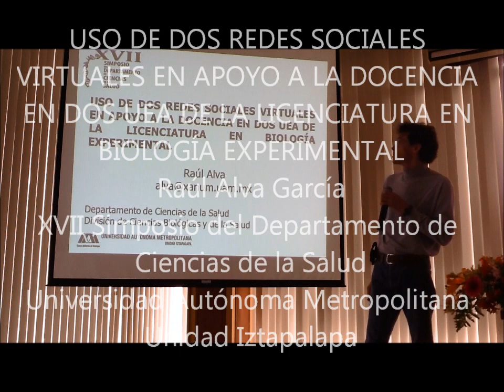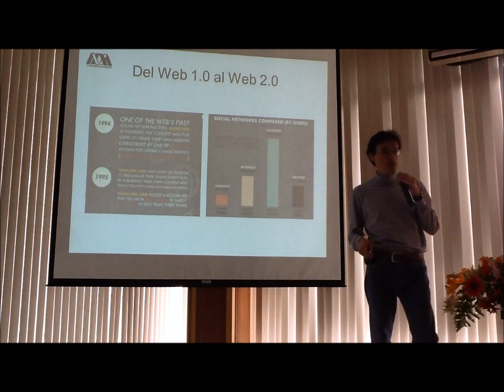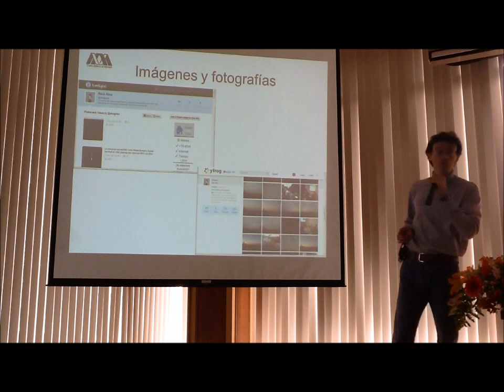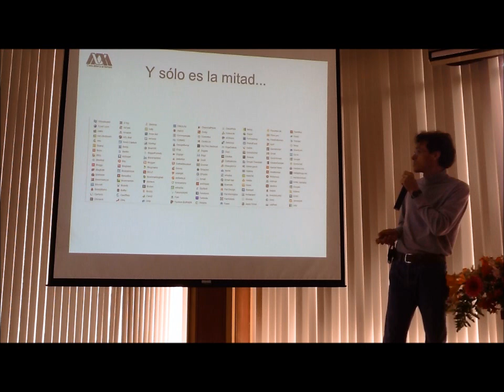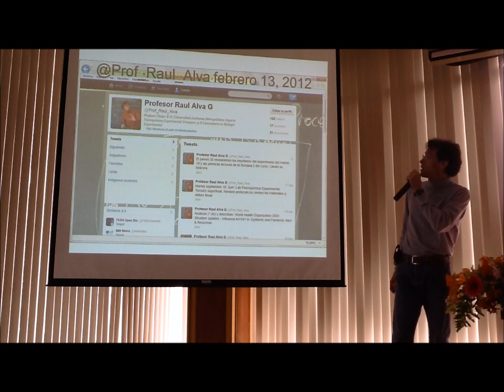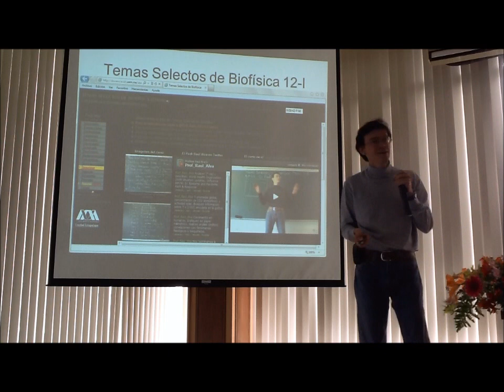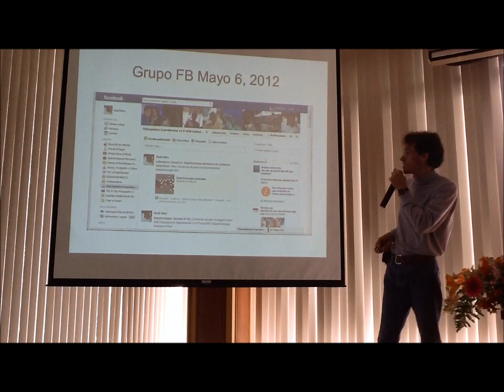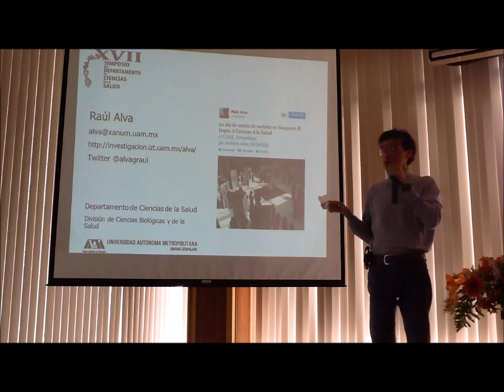Uso de redes sociales en la Licenciatura en Biología Experimental, Raúl Alva UAM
XVII Simposio del Departamento de Ciencias de la Salud, División de Ciencias Biológicas y de la Salud, Universidad Autónoma Metropolitana, Unidad Iztapalapa, 19 de septiembre de 2012, México, DF